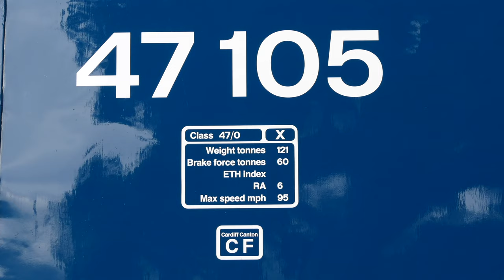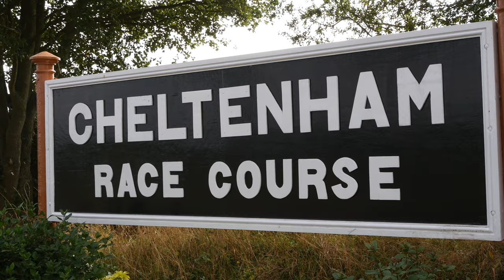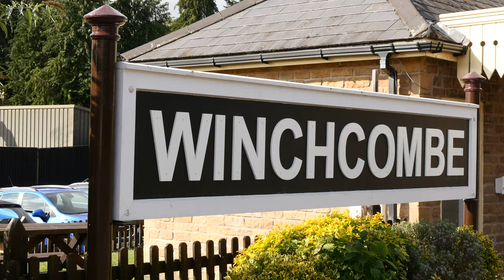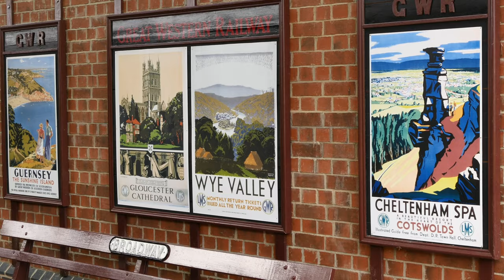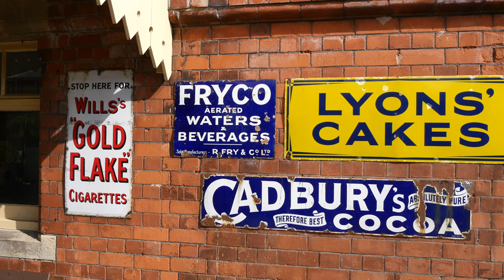GWSR Autumn Diesel 2021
The GWSR Autumn Diesel Gala 2021. 25/9/2021 visit, with rides from Toddington to Cheltenham Race Course, then to Winchcombe, then to Broadway and back to Toddington.

4K  - 3840x2160 @25 fps